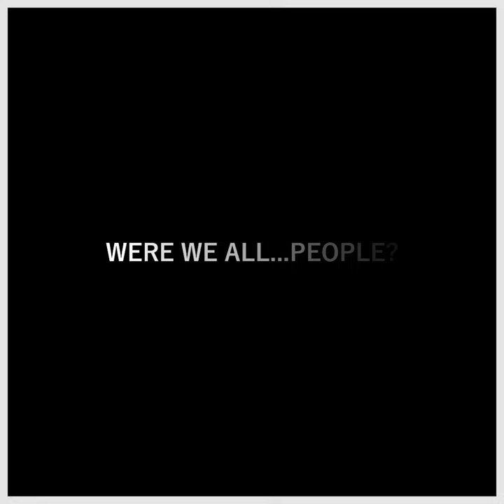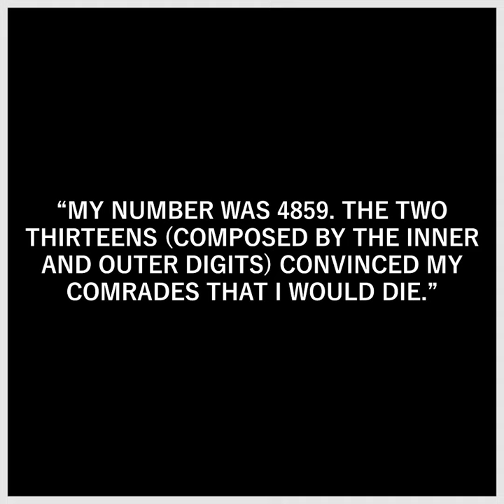The Auschwitz Volunteer: Witold Pilecki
The Nazi killing machine wore on, but one Polish man daringly put himself into the heart of the beast to gather intelligence for the outside world on what was going on. His name was Witold Pilecki. He was an Auschwitz volunteer.

Join the global International Holocaust Remembrance Day campaign. Post your photo on social media with a sign saying WeRemember.